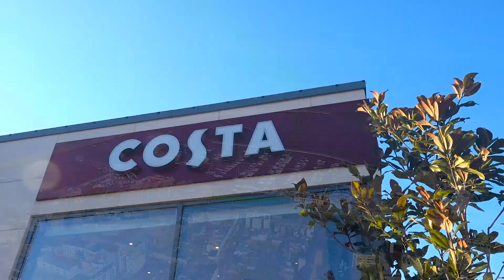LEONA BUILDING VIDEO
Located opposite the 5 acre park at Honeypark, Leona Apartment has truly unique facilities including Sky Lounge and Sky Gym. The Sky Lounge and Sky Gym have panoramic views to the west and over Dun Laoghaire to the sea.